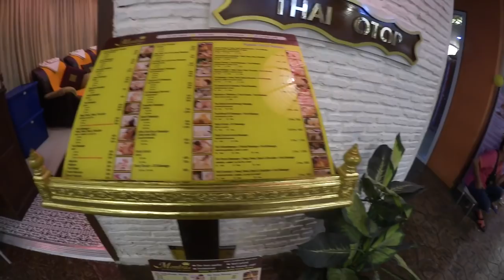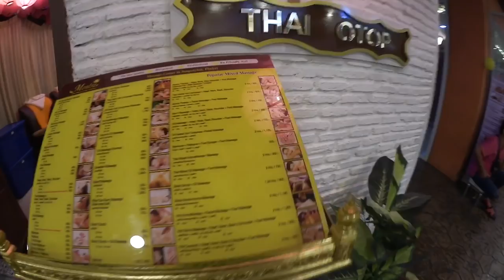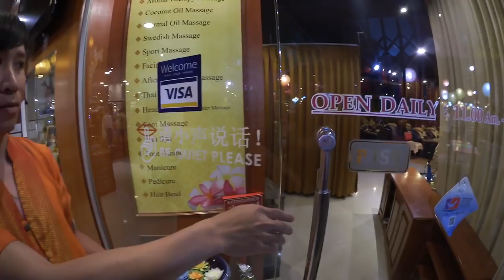ЗНАМЕНИТЫЙ ТАЙСКИЙ FOOT MASSAGE.